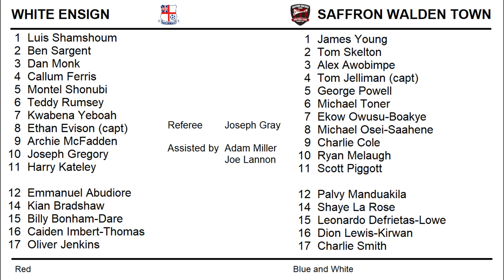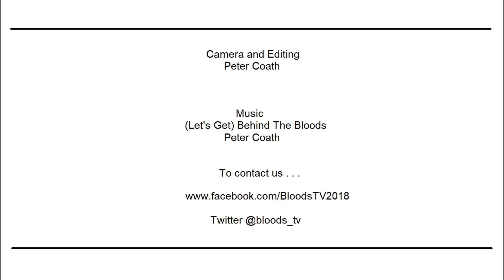White Ensign v Saffron Walden Town. Season 2022/23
Essex Senior League action from Burroughs Park, Great Wakering, as 16th host 10th. This is the third meeting between the two teams this season, with Walden winning in a cup match and the League game ending in a draw.

55 people attended this one.

Whilst every effort has been made to remove bad language from this video, it is possible that some may have slipped through. If you hear any bad language, and it spoils your enjoyment of this programme, then please accept our apologies.